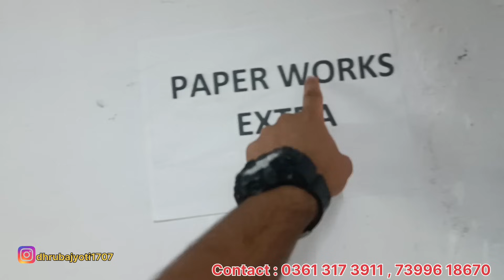Second Hand Bike Market in Guwahati|MT15, R15😍NS 200|₹15000|Finance Available||Sehera Beya Lora|Vlog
North East Auto World
Address : Guwahati Bamunimaidam FCI gate
    Guwahati College Bus Stop

Guwahati bike dealer

Guwahati second Hand bike
second Hand bike
second Hand bike market in assam
2nd hand bike in guwahati
2nd hand bike guwahati
second hand bike guwahati 2023
2nd bike in guwahati
2nd hand bike
bike second hand price
2nd hand bike in guwahati